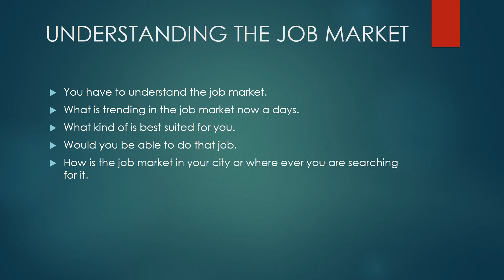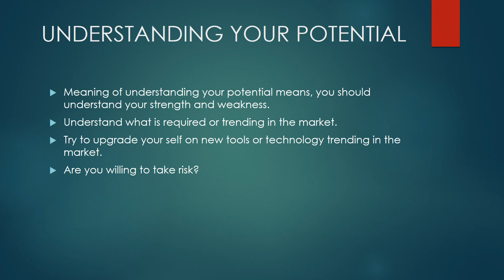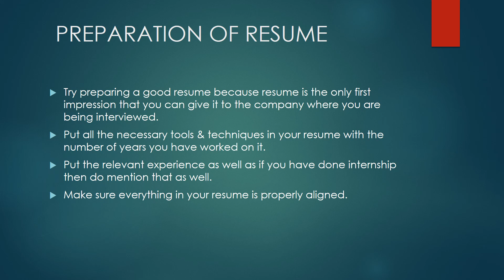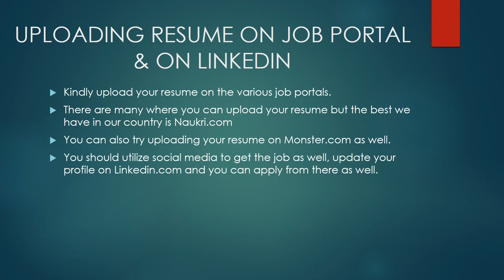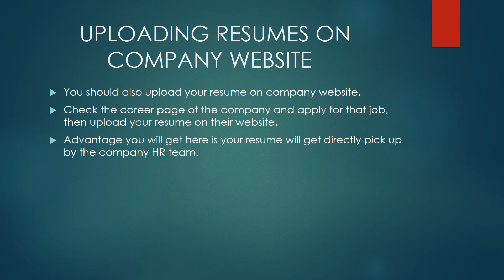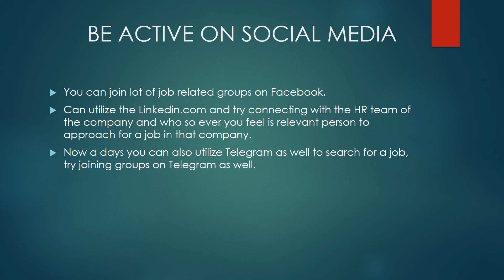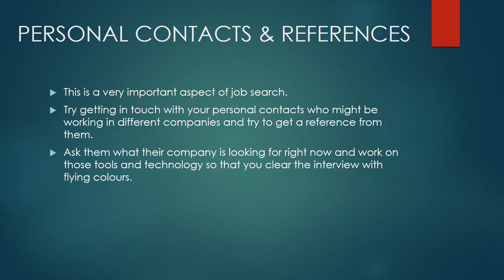JOB कैसे पाये (2020)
Hello Dosto,

Aaj ka video bahot hi important video hai. Is video me mai aap sab ko JOB कैसे पाये ya jo job search kaise kare ke bare me bataya hu. Is video me mai aap sab ko tarike bataya hu ki kaise aap job search kr sacte hai aur kin kin chizo ka khayal rakhna hi job dudte waqt.

Maine kafi bariki se chize explain kiya hai ki aap ko kya kya krna chahi job pane k liye.

Hope aap sab ko ye video pasand aye.